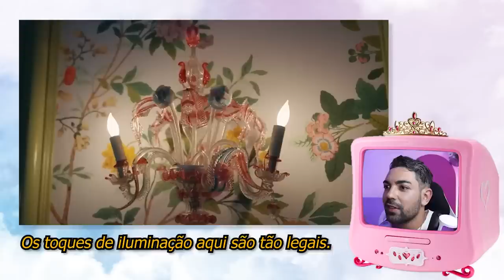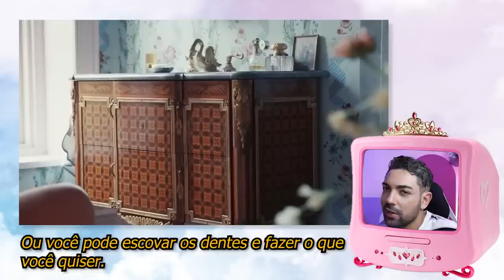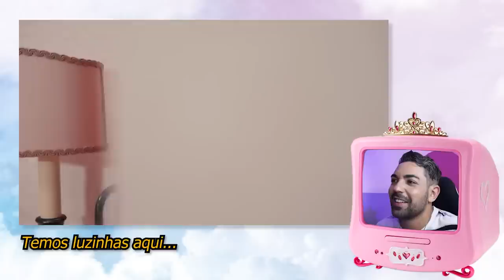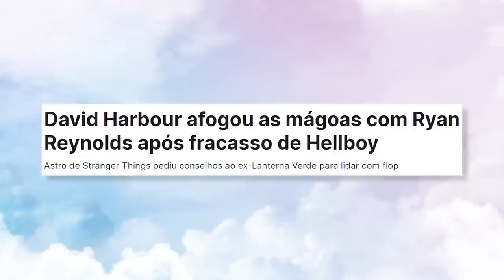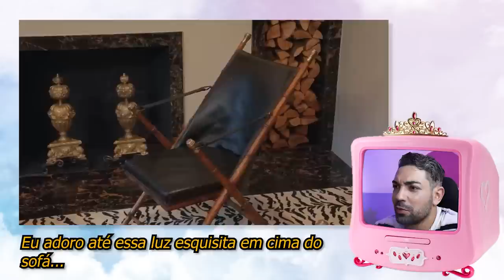TOUR PELA CASA DIFERENTONA DA LILY ALLEN *e David Harbour*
eu estava muito animado pra assistir essa tour da Lily Allen e David Harbour, pra não dizer obcecado! é claro que esse casal aleatório faria uma decoração aleatória e vou destrinchar isso tudo nesse vídeo. cenário: Brooklyn! fãs de Gossip Girl vibram com isso tudooo!

espero encontrar inspiração pra mudar umas coisinhas aqui em casa, pois estou nessa vibe querendo inovar. a diva lily ajudará todos nós com inspiração sinhee